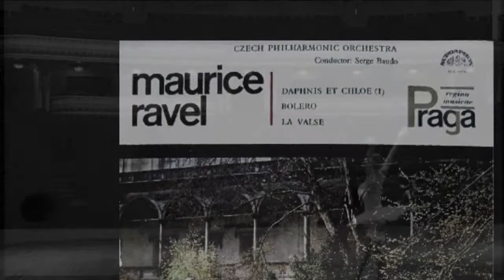"Pavane pour une infunte defunte" Mourice Rave "The Delt version on KORG Electribe EMX1"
Electrobit for Mourice Rave The Delt version on KORG Electribe EMX1